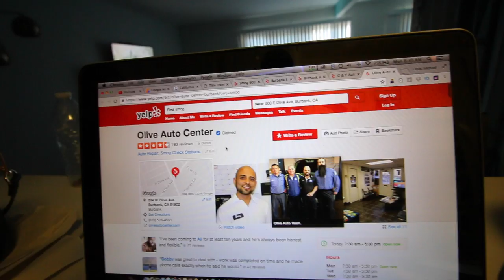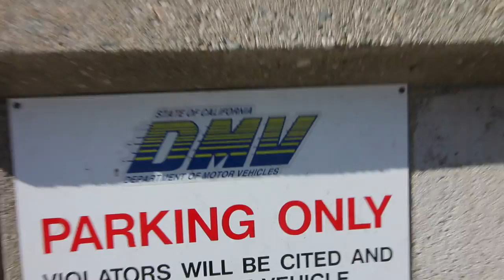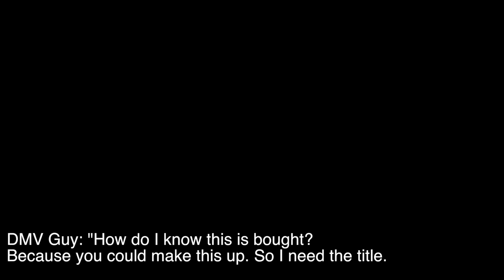In-Depth Analysis of Toilet Bowl Shapes (Day 8)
Want me to come perform for you?

Hey everyone! Hope you enjoy this series! I truly hope to inspire you to chase your dreams! If you enjoy, please leave a comment & like! Give me ideas for future videos or ask me questions!

David

p.s. thank you sooooo much to everyone supporting my music . You inspire me!

My Equipment: (if you buy anything from these links I get a little bit back! It'd be super appreciated if you are interested in getting into Audio/Video Production!)

Main Wide Vlog Lens
Lens 2
Artsy Blurry Background Lens